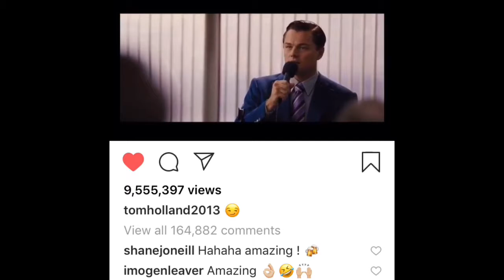Spider-Man Is Not Leaving | Tom Holland Brings Back Spidey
Spider-Man Is Not Leaving Bitches
Sony can suck dick 😂👍
Fried duck dick  🦆